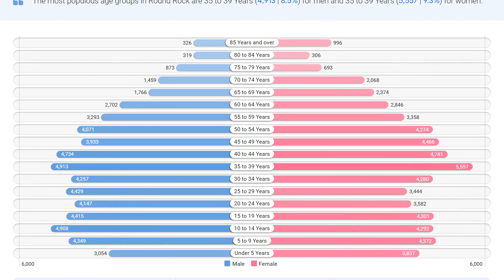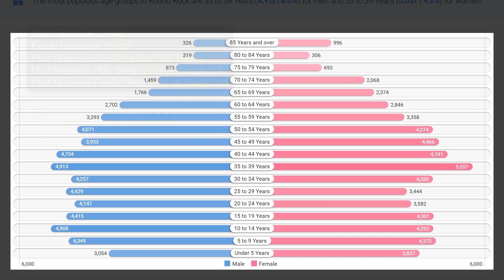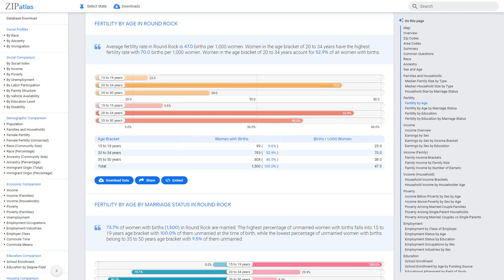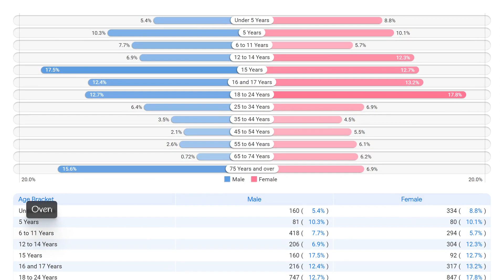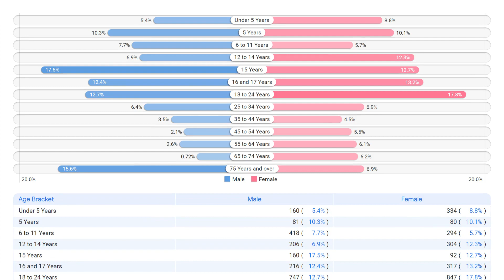Round Rock, TX Social & Economic Profile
This YouTube video produced by ZipAtlas provides a comprehensive overview of Round Rock, Texas, highlighting its key geographic, social, demographic, and economic characteristics. Viewers will gain an understanding of the city's location, population makeup, local community and culture, and economic factors that contribute to its growth and development. With a focus on essential information, this video serves as a great introduction to anyone looking to learn more about the unique qualities of Round Rock, Texas.